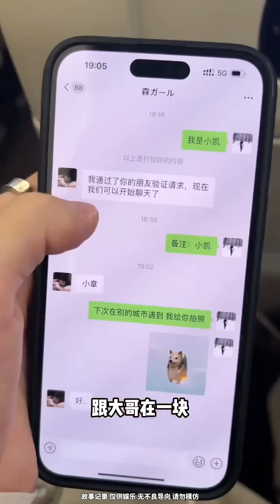分手旅行之北京！刚出差回来，就来了一场浪漫的追妻旅行【瑶瑶别追了】